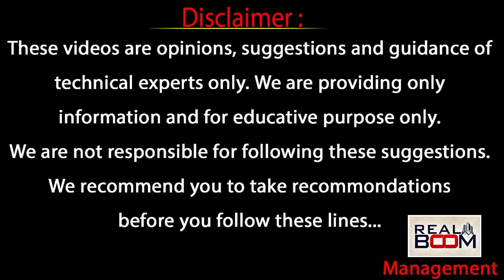Where to Invest In Hyderabad Real Estate | Land Rates in Hyderabad | Open Plots | Real Boom